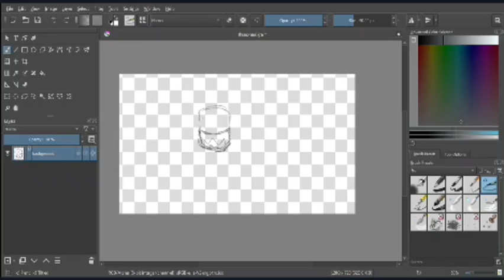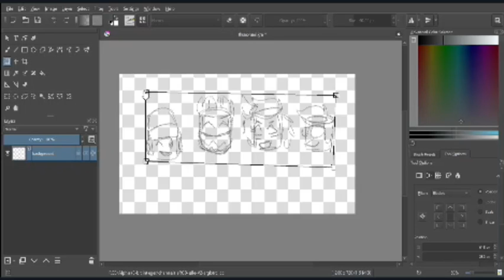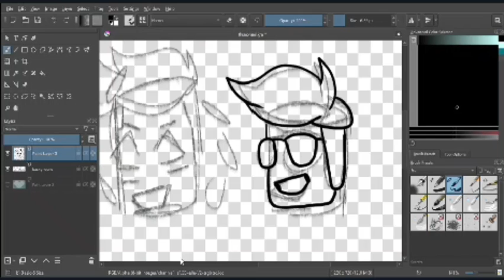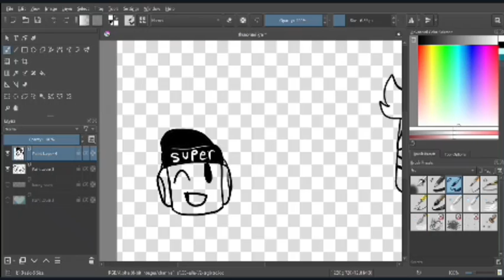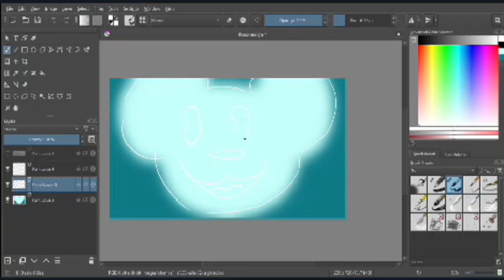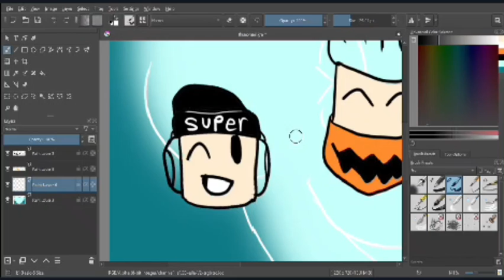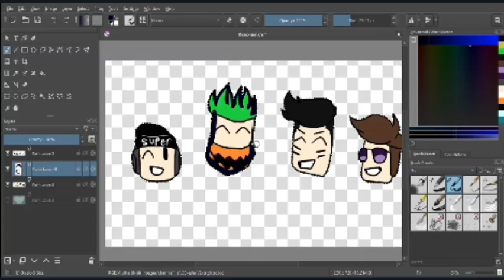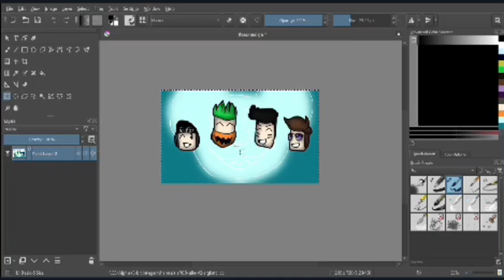Drawing more thumbnails